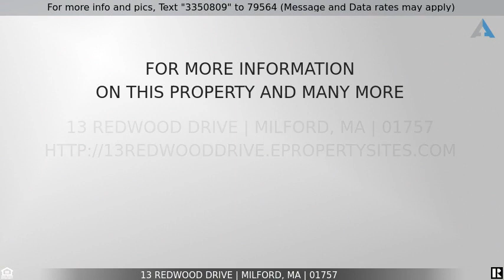Priced at $449,900 - 13 Redwood Drive, Milford, MA 01757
Home for Sale in Milford

What a location!  Desirable 3 bedroom, 2 full bath split level with attached 1 car under in mature neighborhood setting looking for it's new owners!  Walk into a grand open living room which is open to a lovely dining room area with hardwood floors. Eat in kitchen is has ceramic tile floors.  Large tiled full bath.  Master has new laminate wood look floors, and half bath. Carpetted second bedroom and the third also with laminate floors.  Walk downstairs to a fully finished lower level with living room, 3 quarter bath, bonus room and great  laundry quarters!  deferred showings until open house!